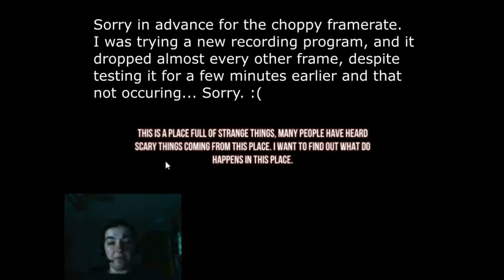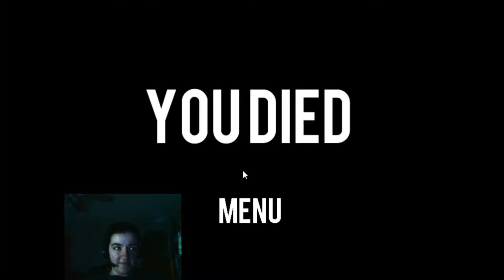Illusion: Ghost Killer - JEFF THE KILLER IS A PANZY - ZexionGamer Plays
Here's the Slender-esque based game called Illusion: Ghost Killer with the most annoying enemy; Jeff the Killer. He looks sort of like a balloon, wouldn't you say?